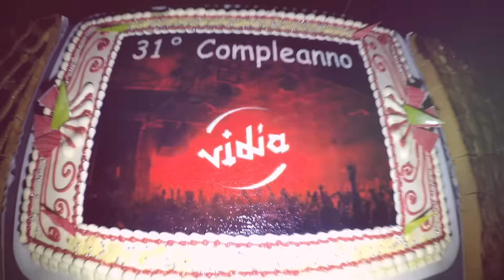31° COMPLEANNO VIDIA | Live SUNDAY MORNING, ONO